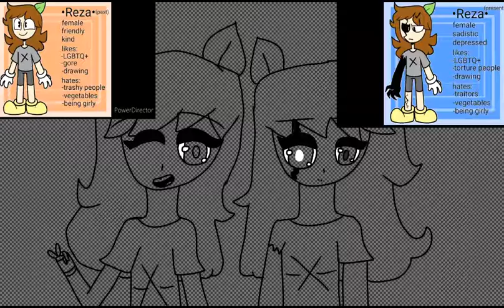Gift for quakboi 930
Ok she did a 1k special so here is a gift for her.Well it's a bit rushed and I ate some banana cakes while doing this.Please don't copy nor trace any of my art,all of the art is mine but the characters are quakboi's.

Apps used:
Youtube (reference)

Word of the day-Try your best until you succeed

Peace,love,to the whole world